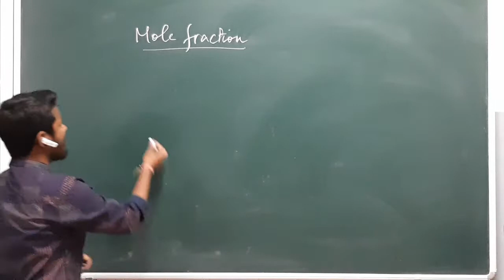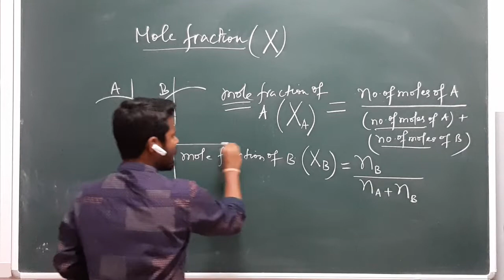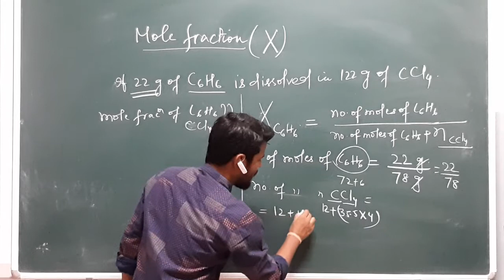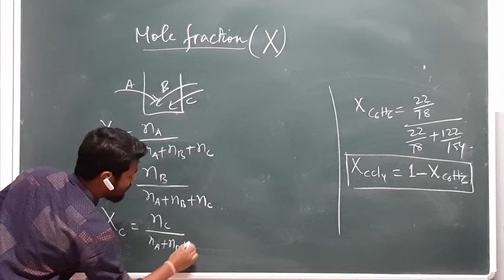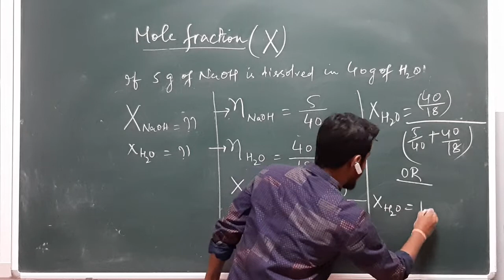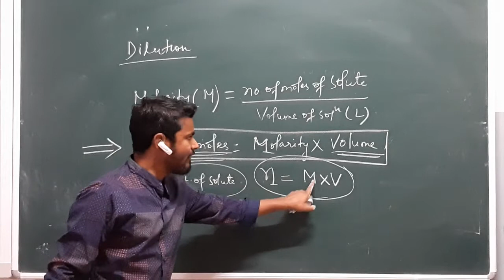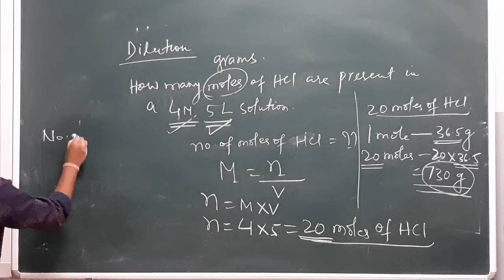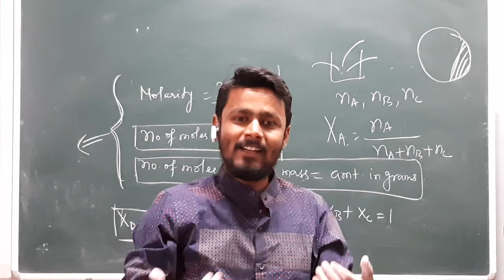Mole Concept ( Lect-3)Mole fraction and Molarity by PP. Pragati, Bhawanipatna